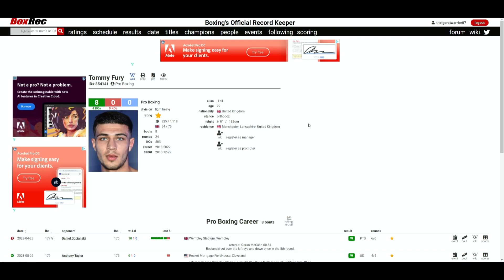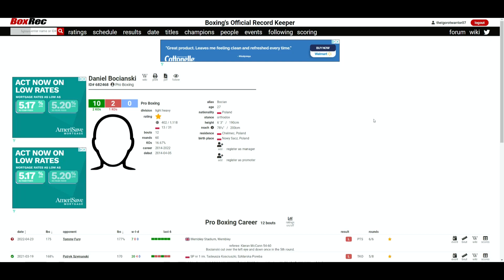Tommy Fury VS Daniel Bocianski (PTS 60-54) JAKE PAUL NEXT FOR TOMMY FURY?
🥊 Boxing Fan
🎮 Gamer
🇵🇭 Filipino
🇺🇸 American
🌎 Earthling